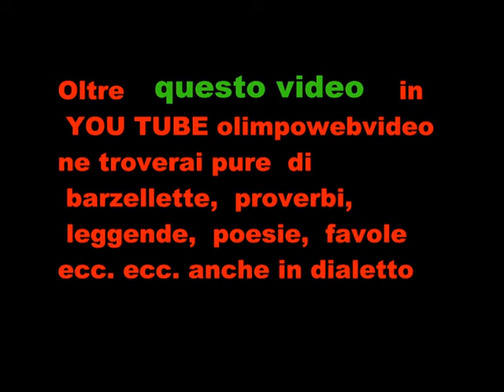Ognenite al 29° festival Internazionale del Folclore di Bergamo file 455 1 video.wmv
Serata di Chignolo d' Isola del 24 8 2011  manifestazione organizzata dal ducato di Piazza Pontida di Bergamo  con il patrocinio della Provincia di Bergamo,  Comune di Bergamo, UBI Banca Popolare di Bergamo Rgione Lombardia e camera di Commercio di Bergamo